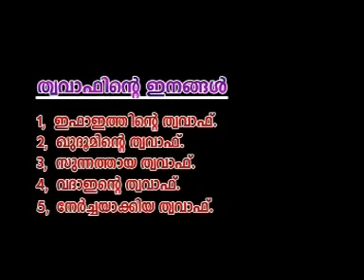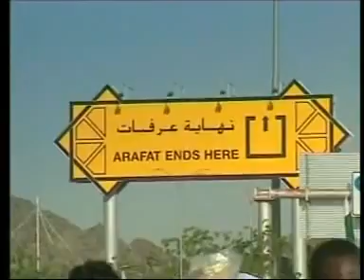Hajj Umrah Oru Padanam CD3 of 4 (PSK. Moidu Baqavi Madavana)